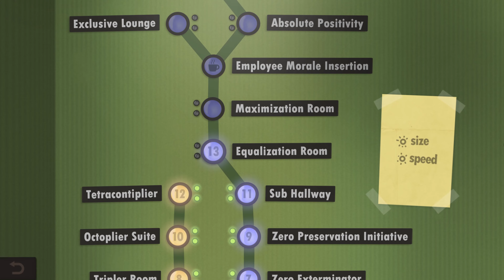HRM.13, Year 13: Equalization Room, Human Resource Machine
# y13.speed

-- HUMAN RESOURCE MACHINE PROGRAM --

    INBOX
    COPYTO   0
    INBOX
    SUB      0
    JUMPZ    b
    INBOX
    OUTBOX
    INBOX
    INBOX
    COPYTO   0
    INBOX
    SUB      0
    JUMPZ    a
    JUMP     c
a:
b:
    COPYFROM 0
    OUTBOX
    INBOX
    OUTBOX
    INBOX
    INBOX
    INBOX
c:
    INBOX
    OUTBOX

# y13.size

    JUMP     b
a:
    COPYFROM 0
    OUTBOX
b:
c:
    INBOX
    COPYTO   0
    INBOX
    SUB      0
    JUMPZ    a
    JUMP     c